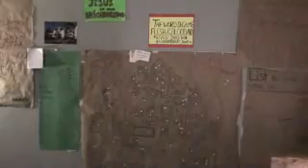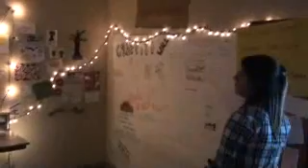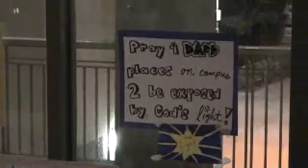48 hour prayer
tour of 48 hour prayer room